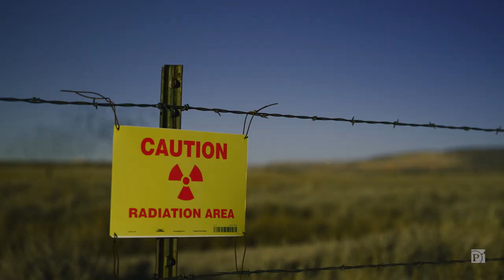A Uranium Ghost Town in the Making: John Boomer song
Time and again, mining company Homestake and government agencies promised to clean up waste from decades of uranium processing. It didn’t happen. Now they’re trying a new tactic: buying out homeowners to avoid finishing the job.